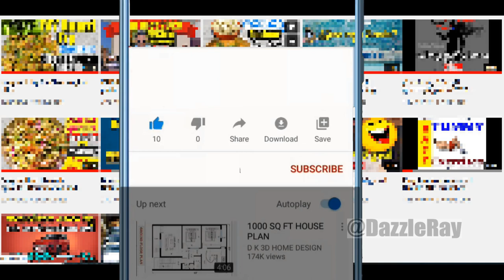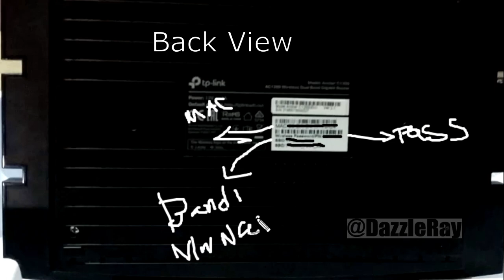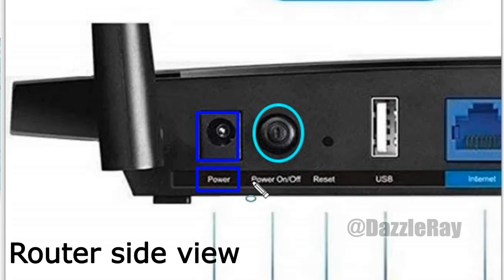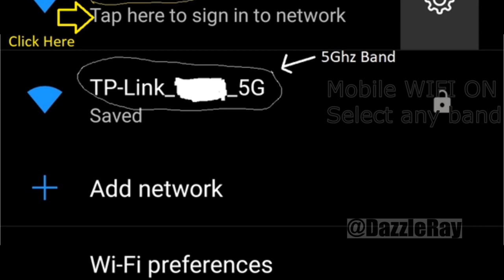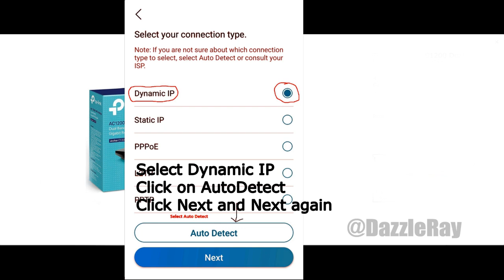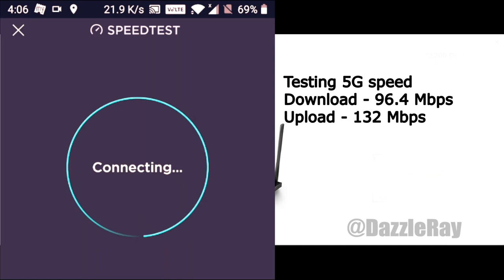TP-Link Archer AC1200 Gigabit wireless router | Unboxing | Setup (Telugu)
English step by step instructions are provided for this video.
Covers TP-Link Gigabit router Archer AC 1200
1. Unboxing
2. Installation
3. Setup/configuration
4. Speed Test

Explained in telugu with clear english step by step instructions